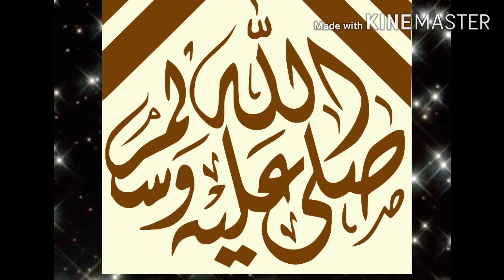Taria de balda na caragMohammed asadullah Akbar naat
Hammad